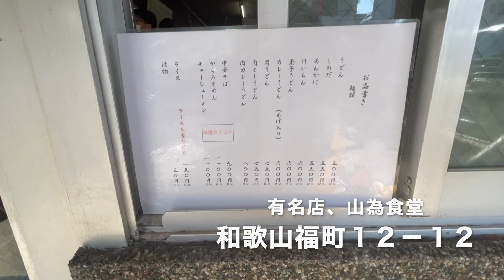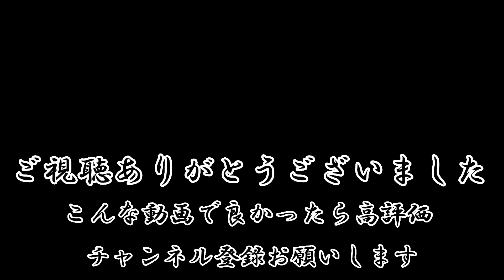（淡路島）YouTubeバー和歌山で人気のラーメン店に潜入調査‼️